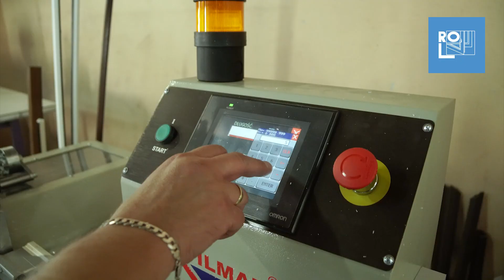Gwiazdy Biznesu 2023 - Mikro Firma ROL Mirosława Ludwiczuk, Leszek Głód Sp. J.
Zapewniają spokój i bezpieczeństwo od 1993 roku. Fabryka Okien ROL, to firma z 30-letnią tradycją, która dba o to żeby w domach było ciszej i cieplej. Zajmuje się produkcją stolarki PCV  oraz pracami remontowo-budowlanymi. Oferuje szeroki asortyment produktów dopasowanych do konkretnych potrzeb klienta, wykonywanych na wąskich profilach aluminiowych. W ofercie okna otwierane do wewnątrz, rozwierne, uchylne, rozwierno-uchylne i stałe; drzwi balkonowe, przesuwne HST, harmonijkowe oraz witryny i fasady. Zastosowanie innowacyjnych urządzeń obróbczych do wykonywania obróbek na profilach  aluminiowych  wpływa na dokładność wykonania i  estetykę gotowego  wyrobu Fabryki Okien ROL.
Wałbrzyska firma specjalizuje się także w robotach budowlanych: instalacjach CO, remontach pomieszczeń, tynkach, elewacjach i ocieplenia budynków, pracach dekarskich i wykończeniowych. Od lat pracują na najlepszych i sprawdzonych systemach. Innowacyjny system Gealan S9000 stosowany dla okien, drzwi oraz drzwi przesuwnych  zapewnia doskonałe uszczelnienie, izolację termiczną i akustyczną na najwyższym poziomie oraz daje możliwość zastosowania pakietów trzyszybowych.